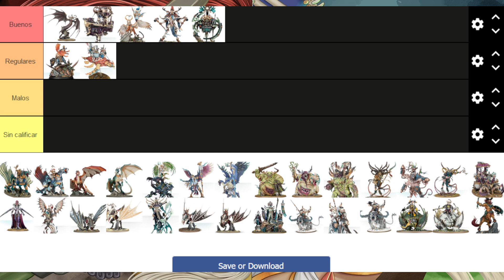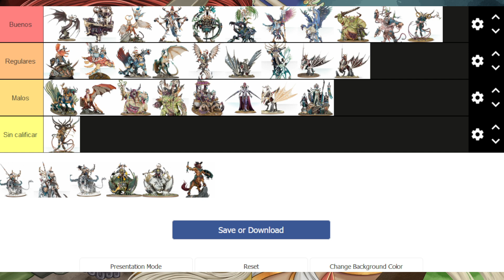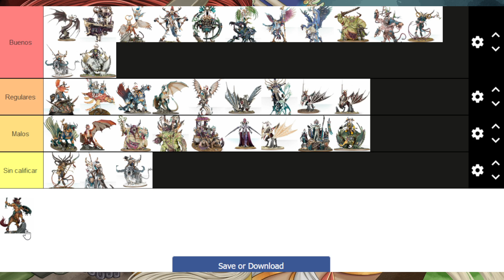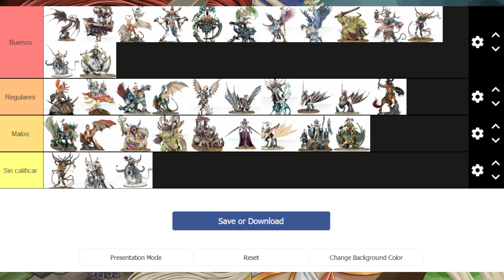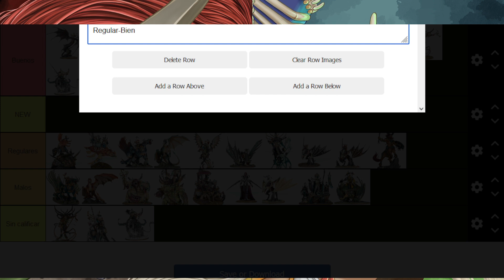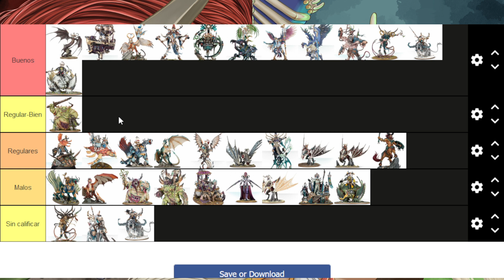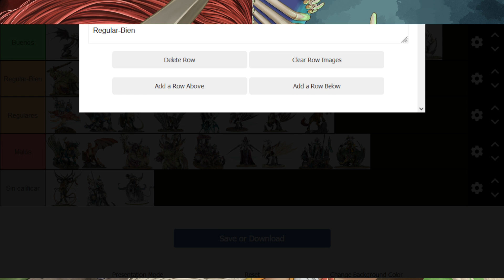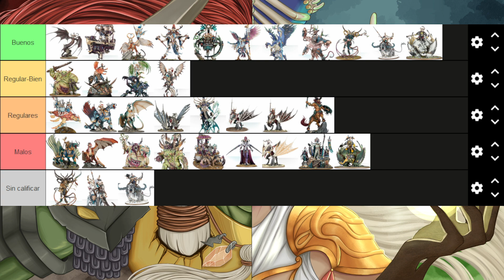Revisando Miniaturas de 400+ puntos